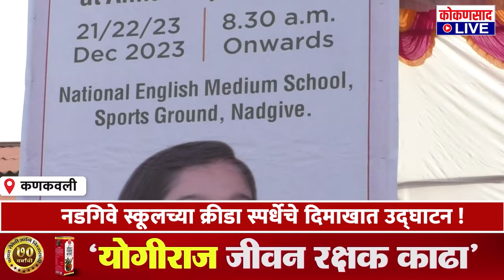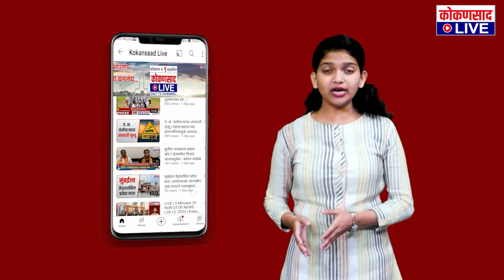नडगिवे स्कूलच्या क्रीडा स्पर्धेचे दिमाखात उद्घाटन !